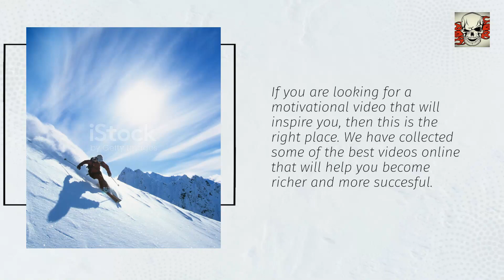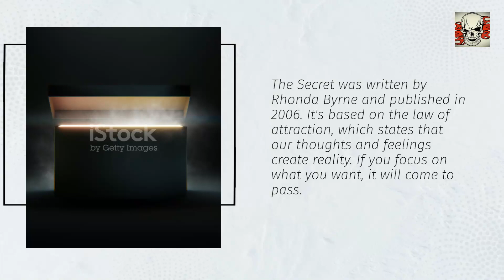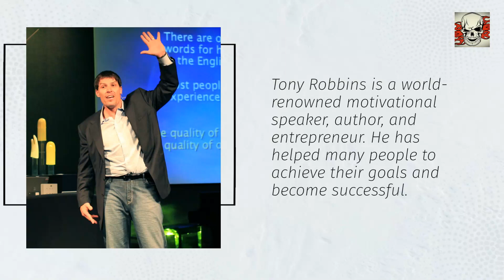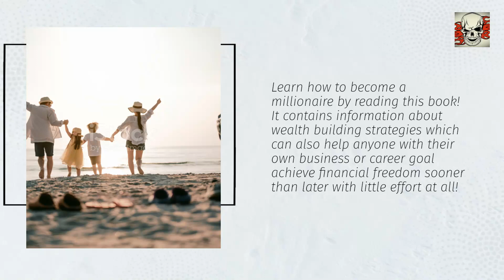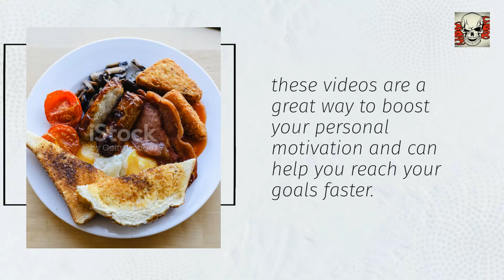motivational video for succes